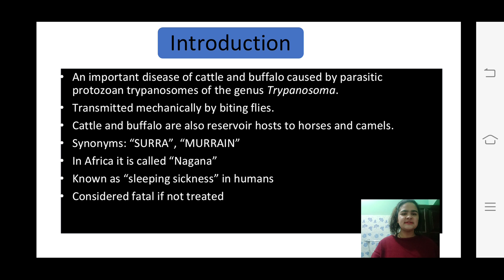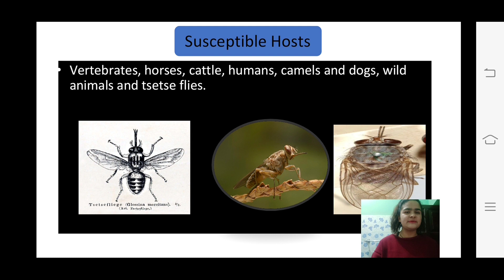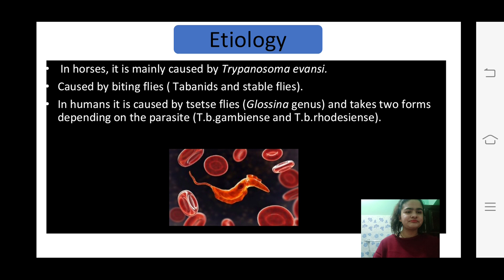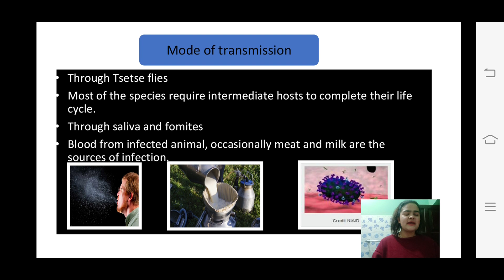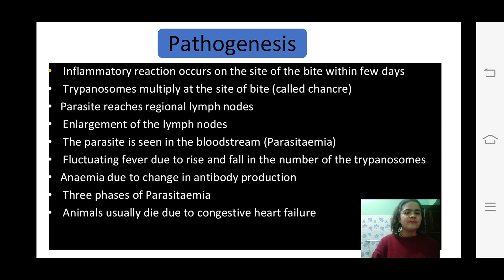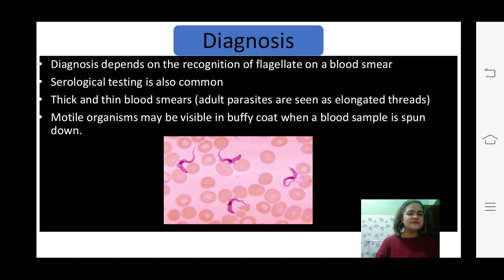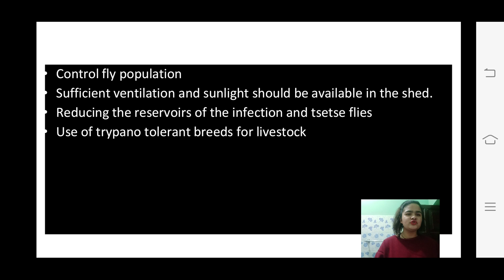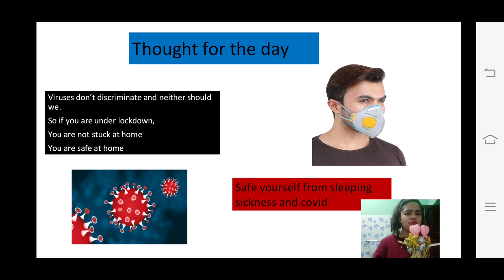Trypanosomiasis (sleeping sickness) video presentation B.Sc Animal Science (CNR)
Sleeping sickness is one of the most important and dangerous disease which affects both humans and animals.